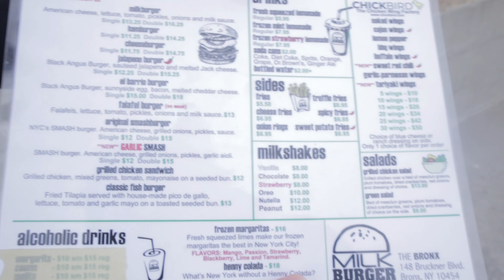TRYING “THE WORST” BURGERS IN THE BRONX!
Hope u guys enjoy this vid !

Lmk what should I try next

Stay humble